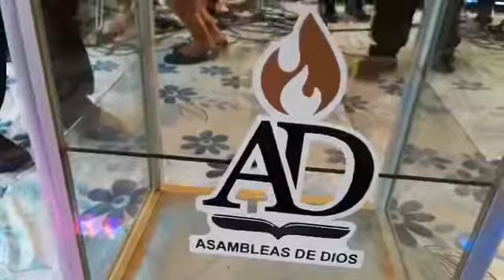Evang. Moises Alicea - Dia 1 en San Miguel El Salvador